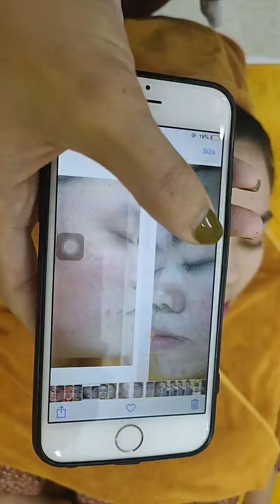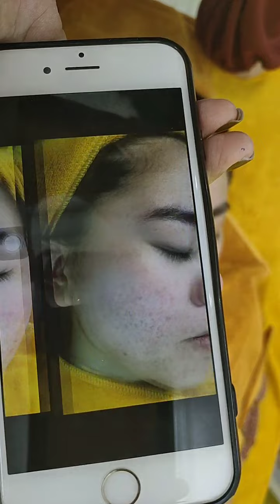phan my linh